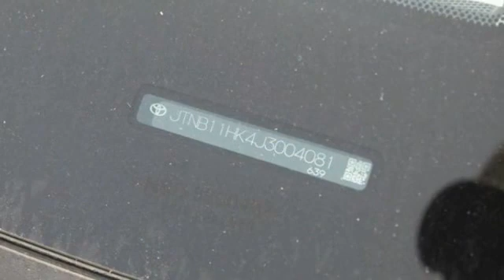2018 Toyota Camry St. Louis Missouri P10300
2018 Toyota Camry LE

Weiss Toyota
11771 Tesson Ferry Rd.

The Weiss Promise Limited Lifetime Powertrain Warranty is Available On Most All PreOwned Inventory! Ask Dealer For Details. CARFAX One-Owner. Clean CARFAX. Brown 2018 Toyota Camry LE 2.5L I4 DOHC 16V FWD 8-Speed Automatic ABS brakes, Active Cruise Control, Alloy wheels, Electronic Stability Control, Illuminated entry, Low tire pressure warning, Remote keyless entry, Traction control.brbrRecent Arrival! 29/41 City/Highway MPGbrbrAwards:br * 2018 KBB.com 10 Most Awarded Cars  * 2018 KBB.com 10 Best Sedans Under $25,000  * 2018 KBB.com Best Family Sedans  * 2018 KBB.com Best Resale Value Awards  * 2018 KBB.com 10 Most Awarded Brands Contact Sales Department to lock in your internet price! Weiss Toyota of South County is located at 11771 Tesson Ferry Rd in St. Louis MO 63128.